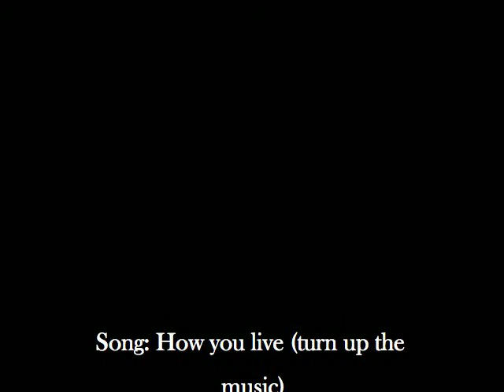How you live (turn up the music)- Point of Grace- Music Video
This is a music video to point of grace's turn up the music! Copyright: Point of Grace and world records" We hope you like it! Sorry about the repeated courses! We know it looks bad, this is not our best! BUT WE ARE COMMING ALL NEW AND IMPROVED THIS SUMMER! We filmed this is january and we have learned from our mistakes! We hope you get something outt this wonderful song though!
God Bless,
MoweaquaGirls- Bailey and Lauren